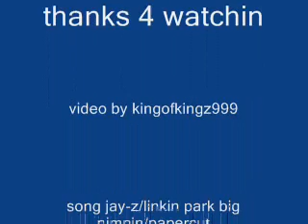stickmen parkour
funny freestyle stickmen